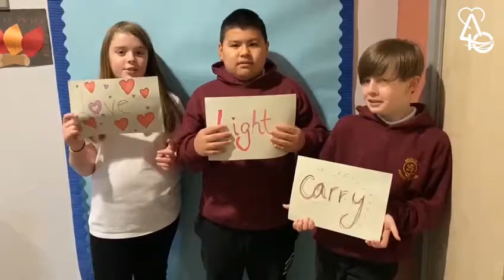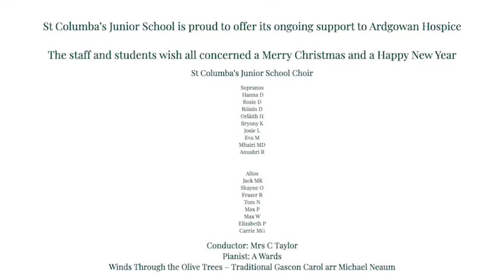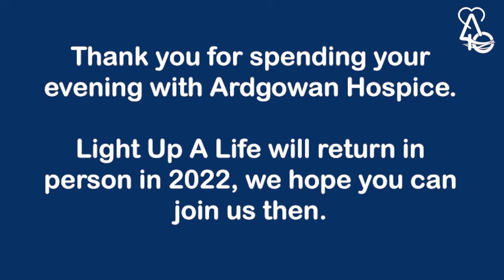Light Up A Life 2021 | Ardgowan Hospice